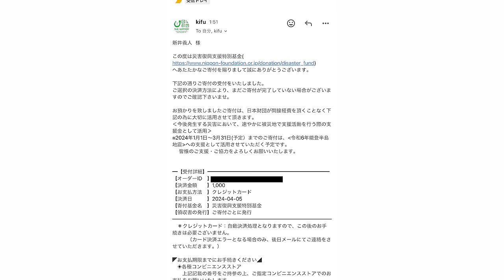なんだこれ！！蓋が閉まらな過ぎる驚愕の超デカ盛りカツ丼がヤバすぎた…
ねこ娘とねずみ男
神奈川県横浜市南区大岡2-26-23

本日は久しぶりのねこねずさんでとんでもないデカいサイズのカツ丼！
お肉の分厚さ凄すぎて登場から驚愕ですw